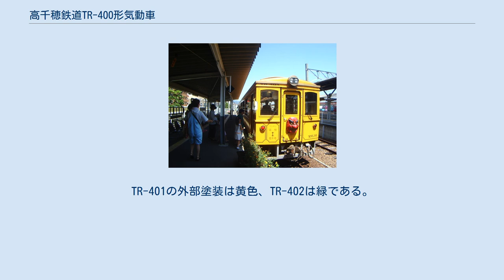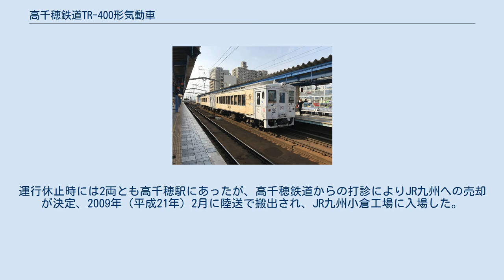高千穂鉄道TR-400形気動車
高千穂鉄道TR-400形気動車 （たかちほてつどうTR-400がたきどうしゃ）は、2003年（平成15年）に2両が製造され、2005年（平成17年）の営業休止まで使用された高千穂鉄道のトロッコ型気動車である。
高千穂鉄道廃止後、九州旅客鉄道（JR九州）に譲渡され、改造の上キハ125形400番台となった。
 1989年（平成元年）4月に日本国有鉄道（国鉄）の第2次特定地方交通線だった九州旅客鉄道（JR九州）高千穂線を第三セクターに転換して開業した高千穂鉄道では、1996年（平成8年）からトロッコ車用の導入検討を進め、2003年（平成15年）に2両のトロッコ型気動車を導入した。
車体は新潟鐵工所が納入した松浦鉄道MR-500形、南阿蘇鉄道MT-3010形などのレトロ調気動車をベースとし、窓を上下方向に拡大したうえで着脱式としている。
エンジンは新潟鐵工所製DMF13HZディーゼルエンジンを242.7 kW (330 PS)に設定して使用した。
全車正面貫通式、両運転台、トイレなし、通路を挟んで両側にテーブル付き4人掛けボックスシートを6組ずつ備え、ドア付近にはテーブル付2人掛け座席が2か所にある。
TR-401の車体は黄色に塗装されて「手力男（たぢからお）」の愛称が、TR-402は緑色に塗装されて「天鈿女（あまのうずめ）」の愛称がつけられた。
「トロッコ神楽号」として2003年（平成15年）3月から運転を開始したが、2005年（平成17年）9月の台風による災害で高千穂鉄道全線が不通となり、復旧されることのないまま2008年（平成20年）12月までに全線が順次廃止された。
廃線後2両ともJR九州に売却、改造の上キハ125形に編入され、特急「海幸山幸」として2009年（平成21年）10月から運転されている。
 黄色に塗装されたTR-401手力男（たぢからお）号 新潟鐵工所製のレトロ調気動車をベースとし、車体長は18 mとなった。
両運転台構造で、前面は貫通式である。
乗務員室は左隅構造で、乗務員用扉が片側1箇所に設けられた。
910 mm幅の引き戸の客用扉が片側2か所、運転台直後と反対側車端にある。
扉間の窓配置は左右で異なり、高千穂駅側に向かって左側は中央部に2,950 mm幅の3連式窓2箇所、その両側に1,960 mm幅の2連式窓を、反対側は高千穂駅寄りに2,950 mm幅の3連式窓3箇所、反対側客用扉付近に915 mm幅の窓がある。
窓は取り外し式とされた。
戸袋窓はない。
TR-401の外部塗装は黄色、TR-402は緑である。
屋根はモニター風の2段屋根で、モニター内に冷房装置が収められている。
 車内は通路を挟んで両側にテーブル付き4人掛けボックスシートを6組ずつ備え、ドア付近にはテーブル付2人掛け座席が2か所にある。
テーブルの高さと、窓側の座席背もたれの高さは窓下辺にあわせられた。
開放感を出すため、つり革、網棚は設置されなかった。
延岡駅寄運転台付近に車椅子スペースを備え、ワンマン運転対応機器も装備された。
また、テーブルと座席には高千穂町内で生産された欅の木が使用されていた。
導入当初は木製の座席に直接座る仕様であったが、のちに座布団が装備された。
 エンジンは、新潟鐵工所製DMF13HZディーゼルエンジンを1基搭載、定格出力242.7 kW（330 PS） / 2,000 rpmで使用された。
動力は新潟コンバーター製TACN-22-1628液体変速機を介して2軸駆動の台車に伝達される。
台車はボルスタレス空気ばね、積層ゴム式NP131D/T-3が採用された。
制動装置は機関・排気ブレーキ併用のDE1A自動空気ブレーキが採用された。
冷房装置は能力18.0 kW（15,500 kcal/h）のデンソー製機関直結式 2台が設置された。
 JR九州に売却後の姿 高千穂鉄道は、1989年（平成元年）4月にJR九州高千穂線を第三セクターに転換して開業、開業時に準備したTR-100形5両、TR-200形2両に加え、観光用のTR-300形2両を1991年（平成3年）7月に導入して運用してきたが、1996年（平成8年）からトロッコ車用の導入検討が始まり、2001年（平成13年）3月のわたらせ渓谷鐵道、会津鉄道視察を経て、2003年（平成15年）に、TR-401は日本宝くじ協会の助成による「宝くじ号」として、TR-402は国際コン...